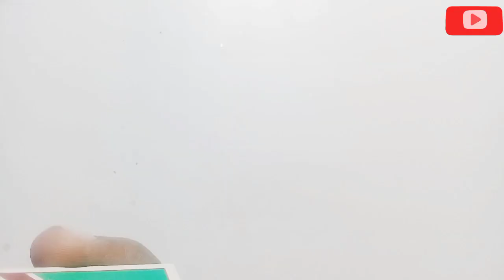how to make matchbox car 🚗 with easy diy mini car/Baja car/by subscriber ok#